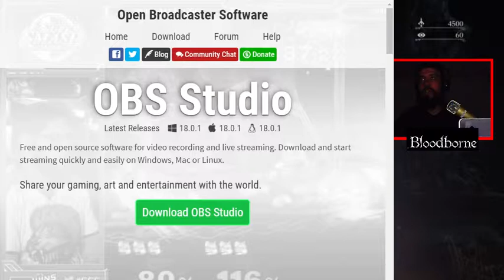BLOODBORNE un paseo Lovecraftiano #9